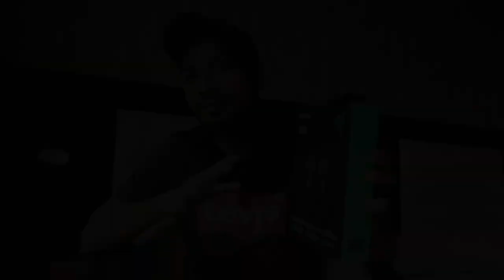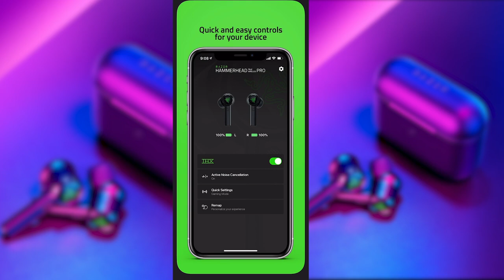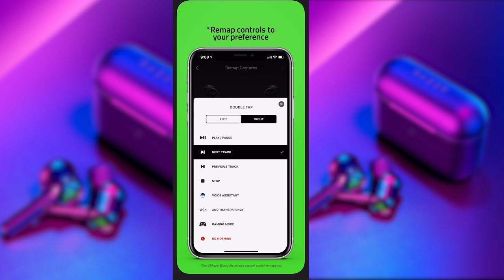Razer Hammerhead TW Pro better than Apple's Airpods Pro?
You are Watching Tech Heist this video is about
Razer Hammerhead TW Pro unboxing and review
Razer Hammerhead Pro vs Apple Airpods Pro
Razer Hammerhead True Wireless Pro – Earbuds – Black - RZ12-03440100-R3A1